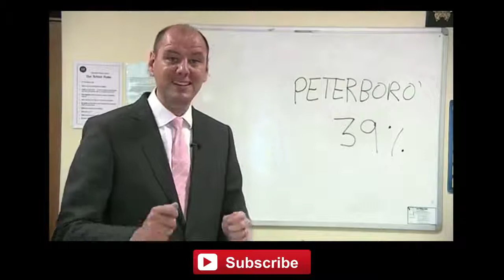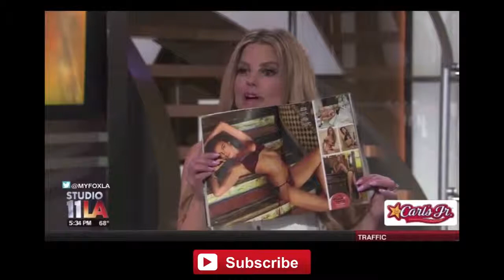BEST NEWS BLOOPERS compilation